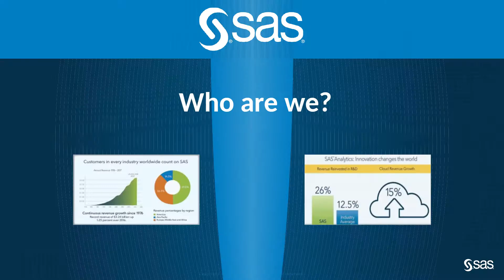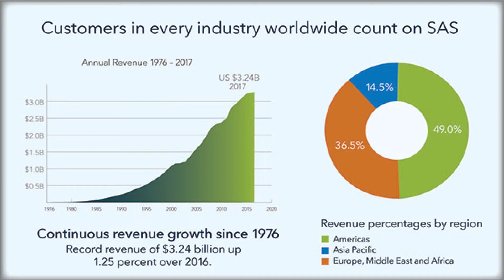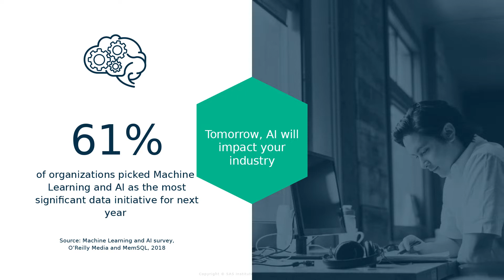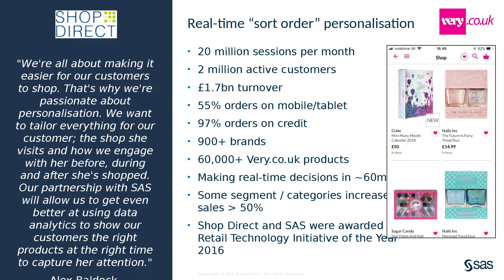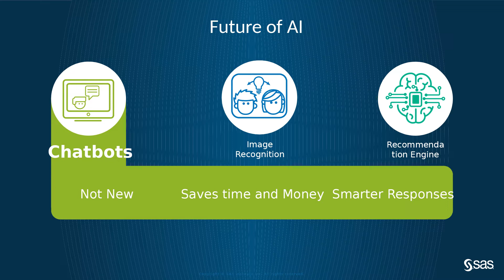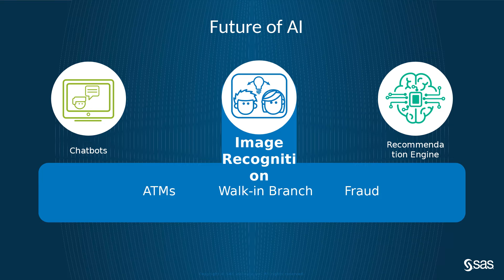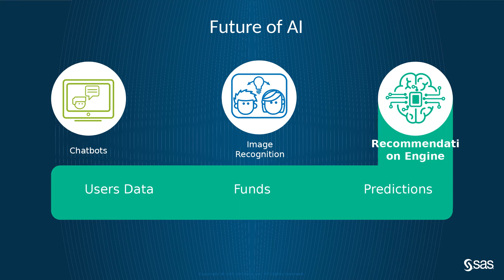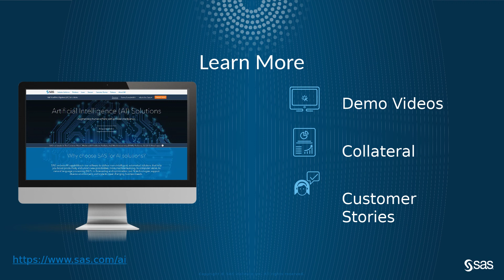AI of the Future in Banking - Kyriakos Fistos - Haidar Altaie - SAS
Kyriakos Fistos and Haidar Altaie give Artificial Intelligence predictions from the future